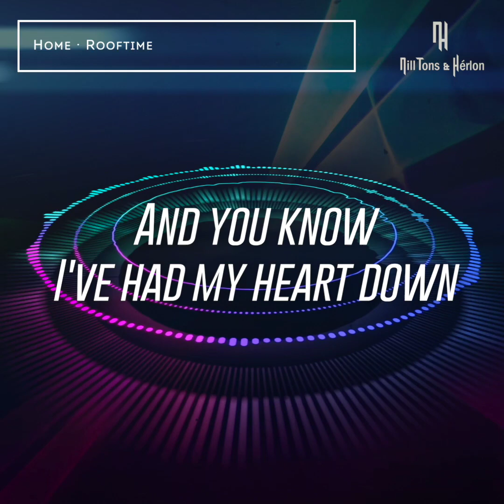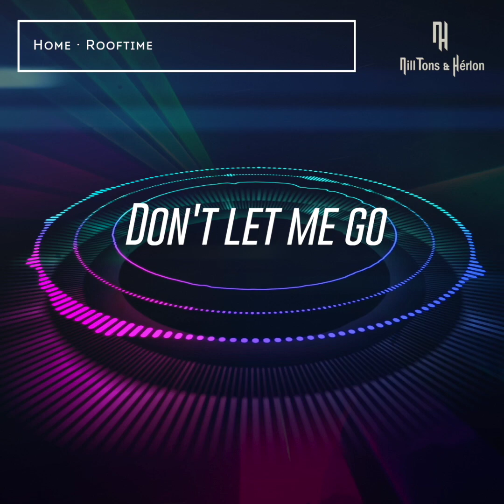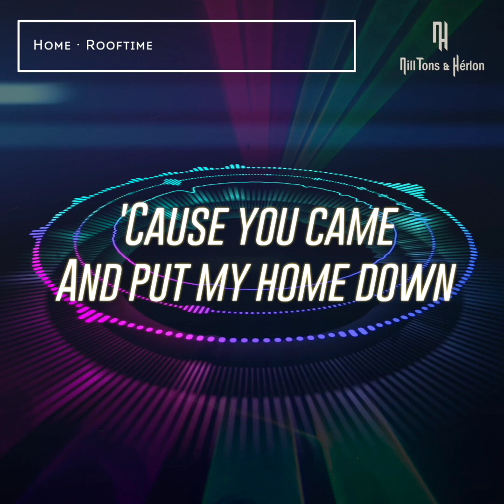Home - Rooftime ( Legendado / Legended )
Home - Rooftime
( Legendado / Legended )